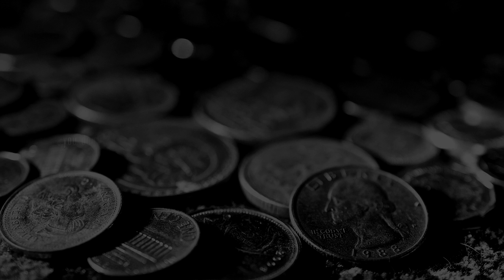Алимов Сейг представляет ассорти пк геймплей - 381